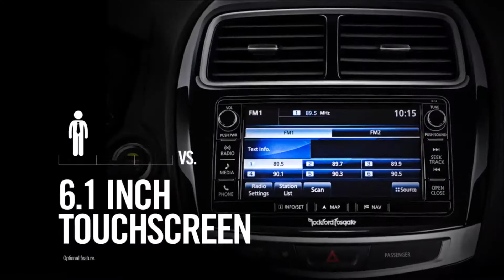2017 Mitsubishi Outlander Sport Penfield, NY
Cortese Mitsubishi proudly extends all of their services to residents of Penfield, NY and the surrounding cities. If you are in or around Penfield, NY and you are looking for the best service, selection, and prices on all new or pre-owned Mitsubishi vehicles then you need to look no further than Cortese Mitsubishi . The wonderful folks at Cortese Mitsubishi  are experts in all things Mitsubishi related and are capable of doing whatever needs to be done to get you in a new vehicle today. There may be another Mitsubishi dealership in your area, but there is not a better Mitsubishi dealership than Cortese Mitsubishi. Do yourself a favor and make the trip over to Cortese Mitsubishi  today to see why we are the best Mitsubishi Dealer in the entire Penfield, NY area.